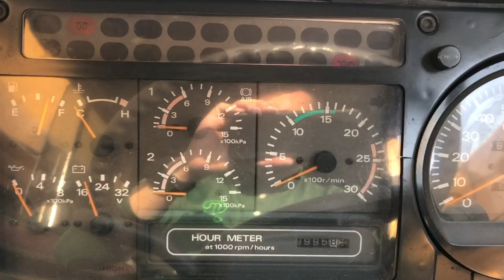Loading cargo into open top container (POV) | Life of a Crane Operator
Ever wonder how some cargo are loaded into open top containers? Watch this video to find out how!

To see more photos of such heavy cranes in action, please visit my good friend’s page on Flickr too!